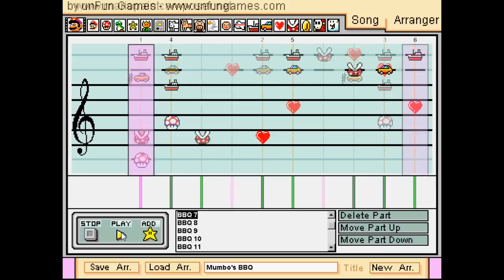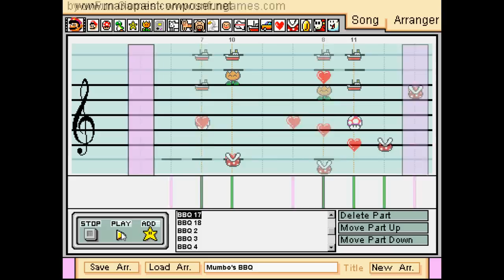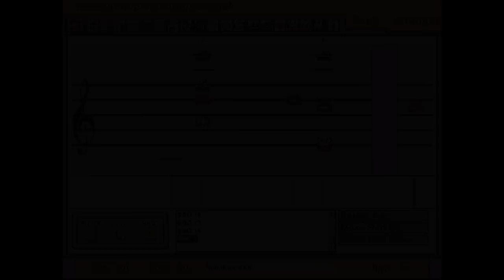Mario Paint - Banjo Kazooie: Mumbo's BBQ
Happy new year and happy new decade! Now let's have a BBQ to celebrate.

Rushed in about 2 hours, just to make in time for US new years (because I'm 1 hour late for the western European one). How does a BBQ song represent a celebration to a new year? Well, in BK they celebrated the return of Banjo's sister so why can't I use this song to celebrate the coming of the new year?

Meh I digress, enjoy.